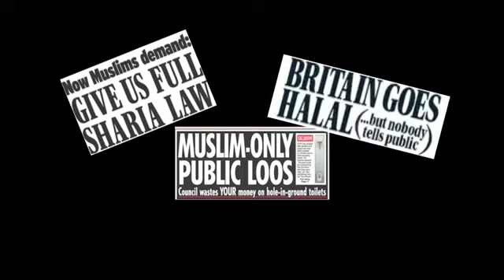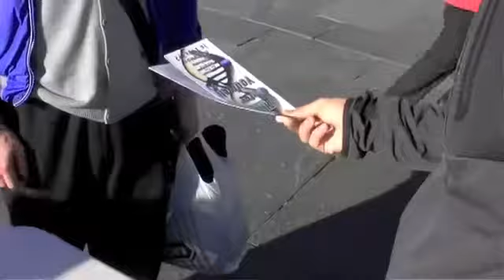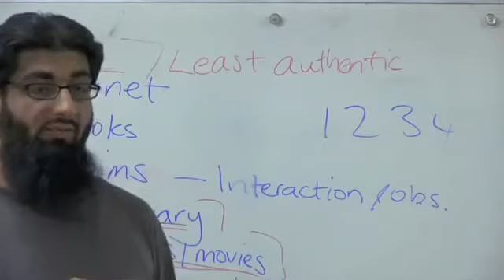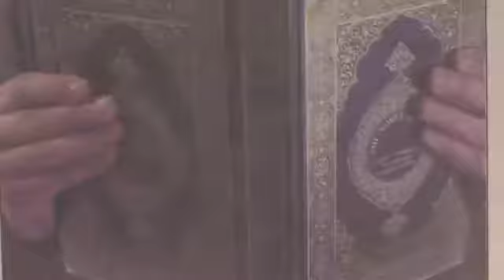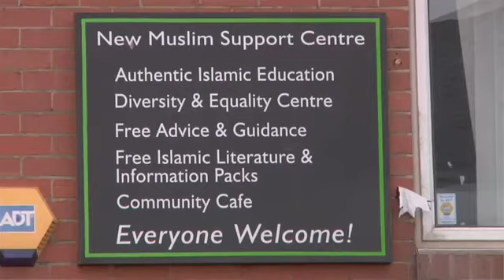IDC North East Showcase || 2008 - 2011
The second IDC showcase from 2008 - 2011 which showcases the various activities and events carried out by IDC

To help support the projects and events run by the Islamic Diversity Centre, click on the link below and donate as much as you can: